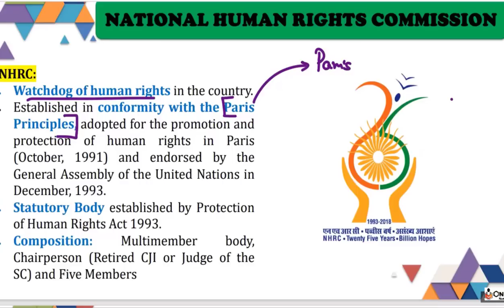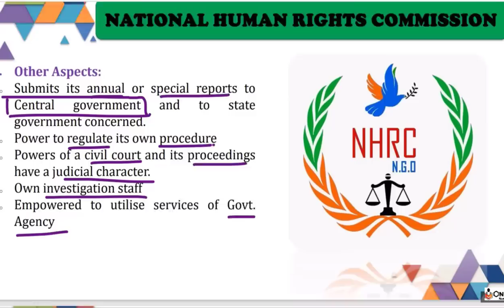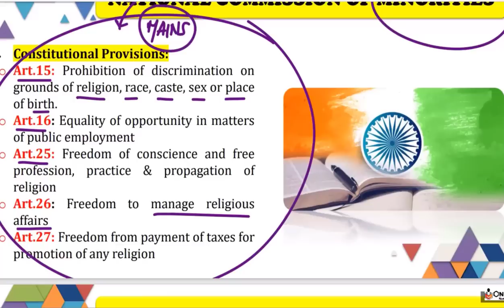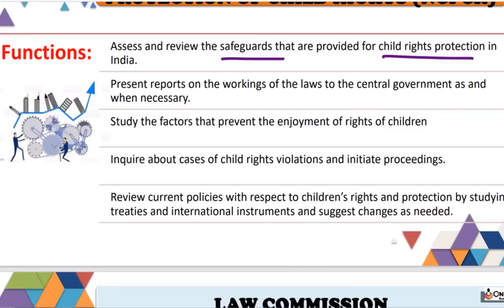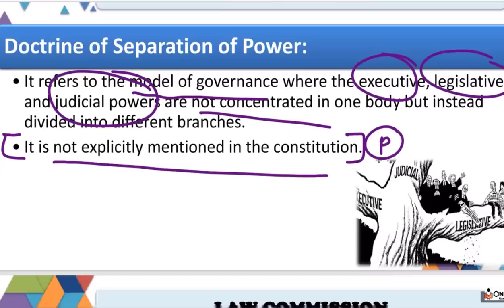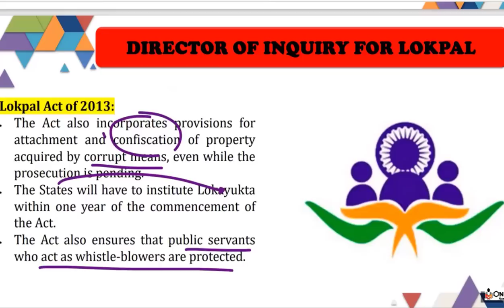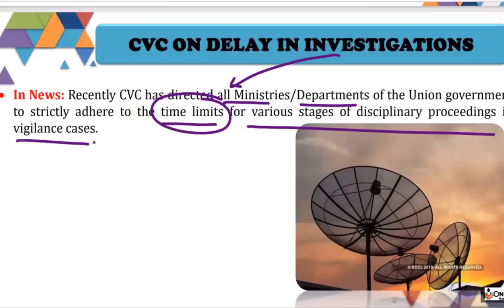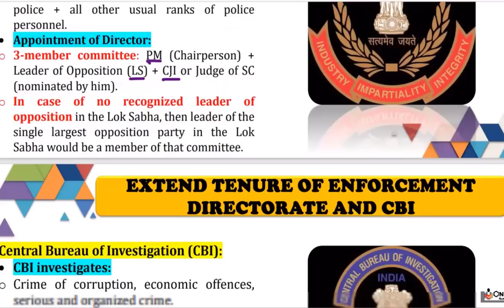Important Statutory Bodies & Commission In News | For UPSC Prelims 2022 | OnlyIAS